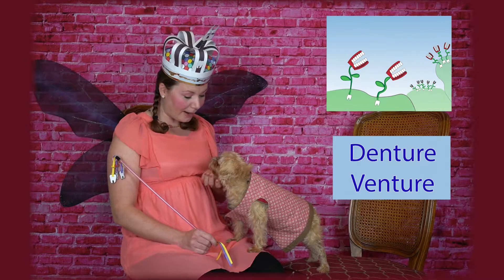Lucy's Career Series: The Tooth Fairy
Lucy interviews the tooth fairy. Watch as she learns about where the tooth fairy got her magic…and more!

This is absolutely perfect as a career series and tooth fairy lesson for kindergarten, first grade, and second grade. Ideal review lesson for upper grade levels (3-5).

Created by a teacher, designed for elementary students, and fun for all ages. Elementary School Lesson.

Credits:
Video editors: Krista Whiting and Sarah Dahlman

Special Guest: The Tooth Fairy